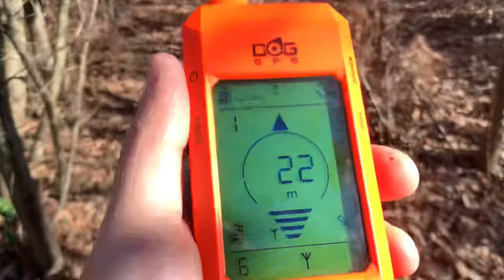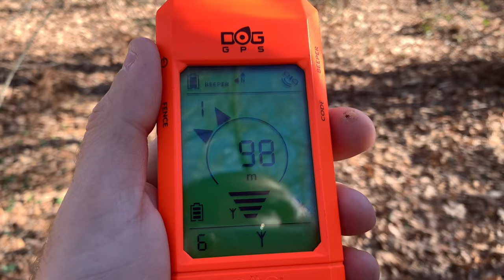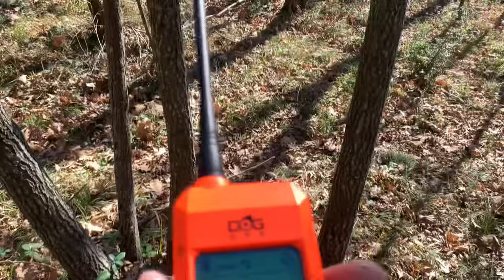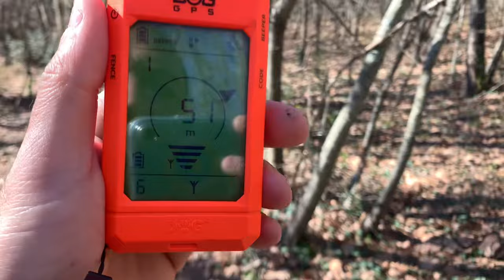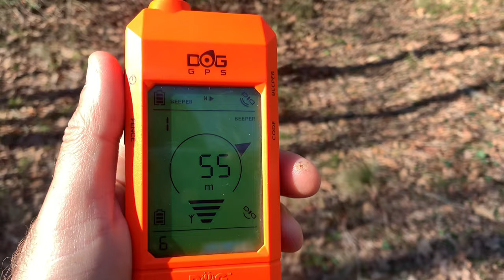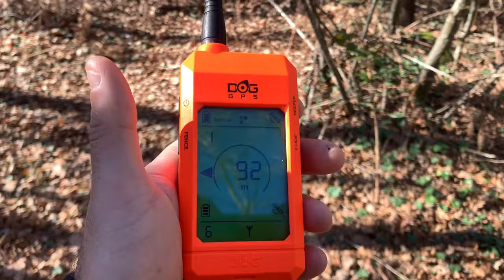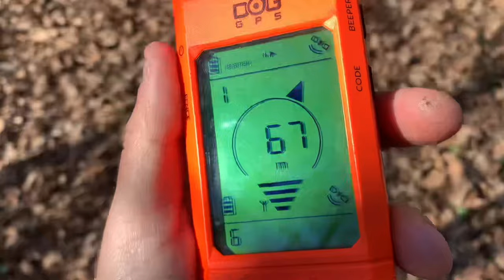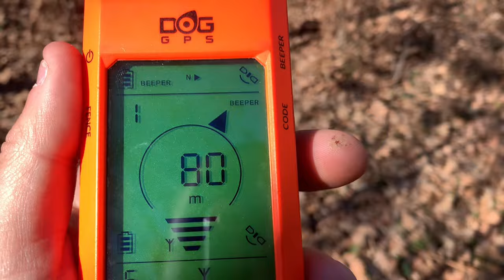Bracco Italiano caccia Beccacce, curiosità, distanze, metodo e impressioni.